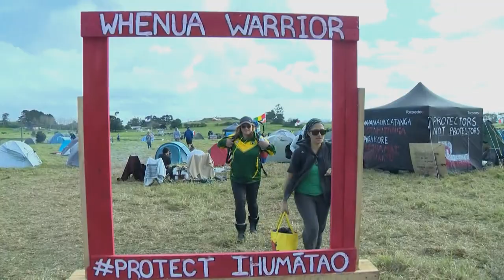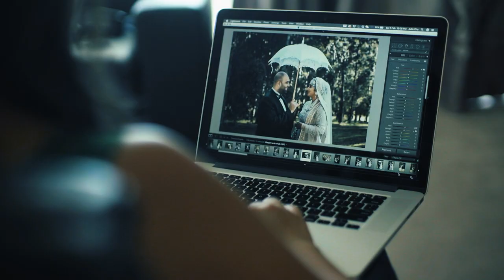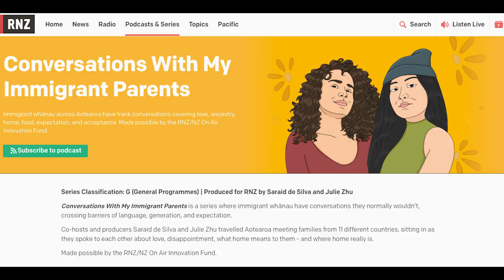The Outliers | Episode 21: Julie Zhu | RNZ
Julie Zhu is an inspiring filmmaker who works with primarily minority communities. In 2019, she made the popular Conversations with My Immigrant Parents for RNZ:

The Outliers is a gritty, unapologetic look at youth from minority backgrounds in New Zealand. From great adversity comes great strength, so our aim is to search out youth who are the standout, the anomaly, or the outlier in their community.

We meet inspirational youth while exploring the source of most minority success: the community where they came from!

Produced by Fire Fire for RNZ.